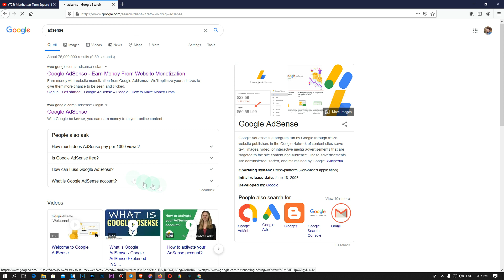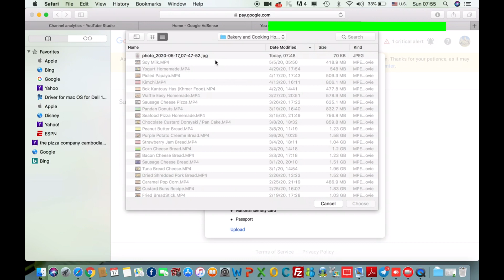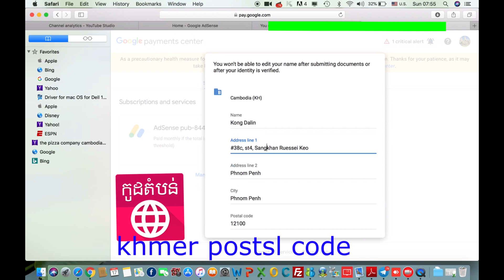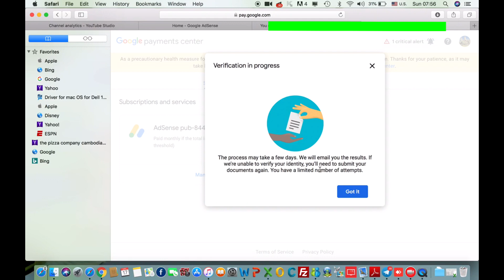how to google adsense account permanently 2020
នេះជាវីដេអូ ដែលបង្ហាញពីរការភ្ជាប់ទៅកាន់ Google adsense

នៅក្នុងវីដេអូនេះ គឺអ្នកអាច«រៀនបង្កើត Video រកលុយ 2020​ ងាយៗ ដែលអ្នកអាចធ្វើបាន» ។
សាកល្បងខ្លួនឯងម្តងបន្តិចៗ នោះអ្នកនឹងអាចធ្វើវាបានជាមិនខាន ហើយបើតាមបទពិសោធន៍របស់ខ្ញុំ គឺអ្នកគួរចំណាយពេលអោយបាន ។
«អនាគតដែលអ្នកបង្កើត គឺជាអ្វីដែលអ្នកធ្វើនៅថ្ងៃនេះ»

You can make a video using camera on your iPhone and then go into Photos. Click Edit in the top corner and pick the video you want to upload to YouTube. Click Share and try to find the logo YouTube. You have to make sure you are signed in to YouTube fir

ម្ចាស់ឆានែលឈ្មោះ​ សៀម សុផាត
សួរស្ដីមកកាន់ channel SIEM SOPHAT
នៅក្នុង channel នេះចង់បង្ហាញពីរការចែករំលែកចេះដឹងបន្ថែម
ជាពិសេសចង់ឲ្យបងប្អូនខ្មែរយើង រៀនស្វែងយល់បន្ថែមនៅលើវីឌីនេះដើម្បីរកប្រាក់ដោយស្រួលៗ នៅ Internet
បើសិនបងប្អូនមានចំងល សូមខំមិនក្នុងវិឌីនេះ បើសិនជាខ្ញុំអាចជួយដោះស្រាយ
សូមអរគុណបងប្អូនបានចូលមកមើលវីឌីអូ នេះ
សូមឲ្យជួបតែសំណាងល្អនិងមានសុភមង្គលគ្រប់ពេលវេលា